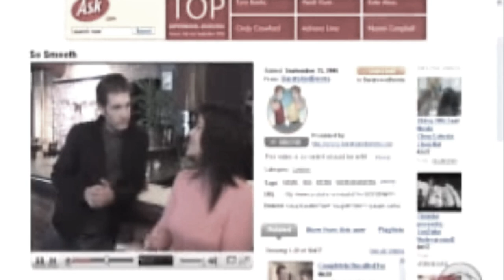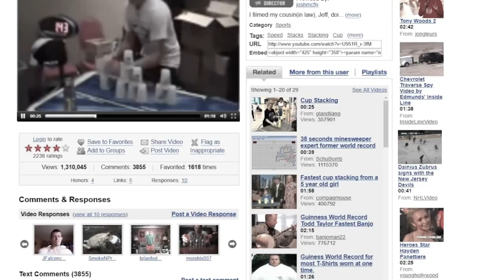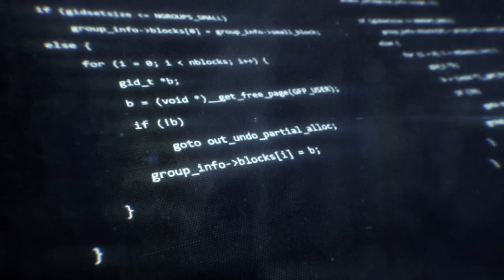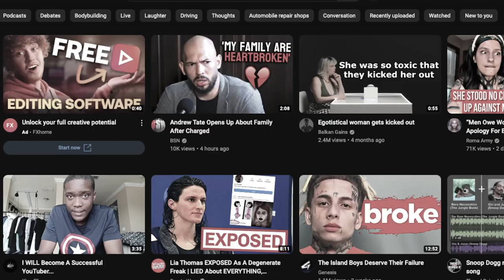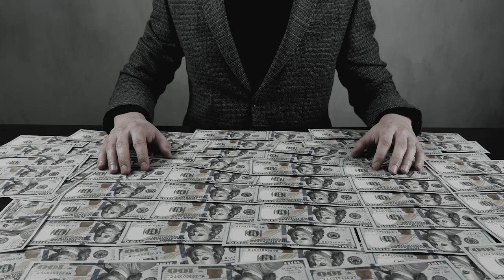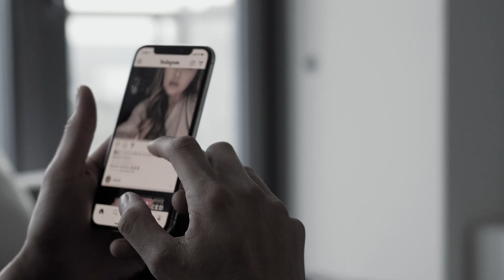Proof AI is already controlling us (Andrew Tate)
Here's proof AI is already controlling us. In this video I share how Artificial Intelligence has contributed to the rise and fall of people such as Andrew Tate.  AI is a very scary thing. It has the power to completely control our lives. It is a major negative force behind social media, cancel culture, and woke ish. It is altering our reality and I don’t think most people realize it. At some point we have to ask ourselves, is it time to step away from social media.

Chapters:

00:00 Introduction
00:48 The beginning of youtube
01:47 the learning algorithm
02:57 The power of ai
04:14 The fall of social media
05:05 Andrew Tate's Fate
07:24 who really has control?
09:11 The bottom line